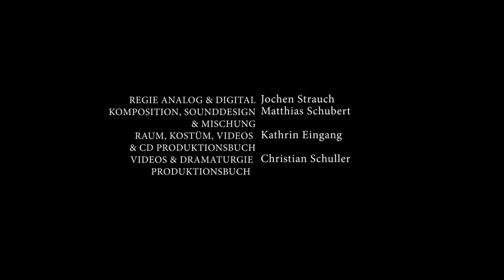Raus aus dem Swimmingpool, rein in mein Haifischbecken / Trailer / Staatstheater Darmstadt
Hörstück von Laura Naumann

Christiane: Karin Klein
Moana: Luise Harder
Boris: Stefan Schuster
Nikita: Hans-Christian Hegewald

Regie analog & digital: Jochen Strauch
Komposition, Sound Design, Sound-Editing, Mischung: Matthias Schubert
Aufnahmeleitung Tonstudio: Sebastian Franke
Raum, Kostüme, Videos & Creative Directress Produktionsbuch: Kathrin Eingang
Digitale Dramaturgie Produktionsbuch & Videos: Christian Schuller
Produktionsleitung & Regieassistenz: Marie Gottschalk
Kostümassistenz: Vanessa Wujanz

Familie Flugrat wohnt in Berlin. Tochter Moana hat gerade als Junior Consultant in einer großen Unternehmensberatung begonnen, will schnell Karriere machen, ihrem Chef gefallen und berät als ersten großen Auftrag den Halbleiterkonzern Chip Chip. Mutter Christiane lebt nach einer entwürdigenden Trennung ohne Mann und zweifelt an ihrem Beruf; sie ist Nachrichtensprecherin und informiert jeden Abend deutschlandweit die Zuschauer:innen über alles, was falsch läuft in der Welt. Moanas Freund Boris wohnt ebenfalls bei der Familie, ist aber nicht oft zuhause, er ist hauptberuflich Flugbegleiter, nebenberuflich kümmert er sich um die emotionale Lage der Familie Flugrat.

Während Moana ohne Rücksicht auf Verluste Karriere machen will, sucht Christiane nach dem Sinn darin, täglich das Publikum über die Krisen der Welt zu informieren. Boris möchte, wenn er mal zuhause ist, eine ganz normale Familie, die sonntags zusammen opulent frühstückt. Sowohl Christiane als auch Moana zweifeln an sich selbst, ihren beruflichen Erfolgen und damit verbunden dem Wert ihrer Arbeit. Der kapitalistische Imperativ ist allgegenwärtig. Und auf einmal sind alle immer zuhause! Unerwartet tritt dann auch noch Nikita ins Leben der Familie - danach ist nicht mehr wie es war.

Trailer von: Christian Schuller, Martin Kadel, Matthias Schubert